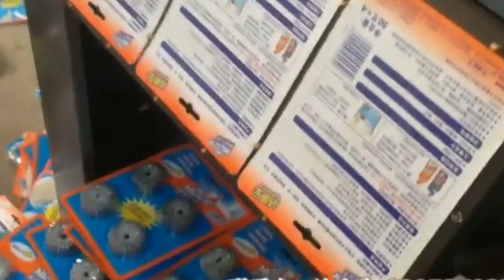Toilet cleaner vacuum fillm thermoforming packing MC equipment Machine d'emballage sous vide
YX series Toilet cleaner vacuum fillm thermoforming packing MC sanitary packaging equipment Machine d'emballage sous vide designed and manufactured by our engineer team in cosmetic&food&pharma making and packaging machinery is widely used in the daily chemical industry like blister packing and such like.We as a famous manufacturer moreover can design and produce the packaging machine according to the special requirements from customers.
PENGLAI blister packing machine is specifically designed for rigid film packaging only and constructed in accordance with the requirements of both the medical and pharmaceutical industries. Thanks to modern and user-friendly GMP compliant technology, the H model is ideal for packing glass syringes, I.V cannula, 3-way stopcock, tablets, capsules, caplets, and non-pharmaceutical products. As it is designed in compliance with CE standards for durability and reliability, the machine features a hybrid design, with a servo-driven clip chain and pneumatic tooling. Furthermore, optimal usage of machine time is achieved due to a combination of quick and easy adjustment features for fast changeovers. The stronger gripper chain is solid and suitable for rigid packaging materials to ensure operational reliability and continuity.
Features&specification of vacuum forming blister packing equipments:
• Medium to high production capability
• Ability to run rigid materials such as PS, PETS, PVC, HIPS and etc.
• Maximum cycle rate of 15 cycles per minute
• Standard cut-off length 200mm and max up to 250mm customized
• Standard forming depth up to 50 mm
• Servo driven chain and cutting die
• Automatic scrap rewind system
Options:
• Integration and supply of thermal transfer printers, inkjet printers
Package Types:
• Semi-Rigid Packaging
• Rigid Packaging
Package Change Parts:
• One and two preheat stations using contact heating from one side or both sides
• Thermoforming around a male plug
• Temperature controlled plug assist
• S/R packages using male-female cutting dies for entire package cutting
• Quick Change feature
Our Factory since 1992 has been manufacturing the cosmetic&food making and packaging machinery.In these field we have the experience rich enough to solve the questions encountered by our customers from both home and abroad.For more information about various high quality machinery like YX series Toilet cleaner vacuum fillm thermoforming packing MC sanitary packaging equipment Machine d'emballage sous vide,please email via or browse our